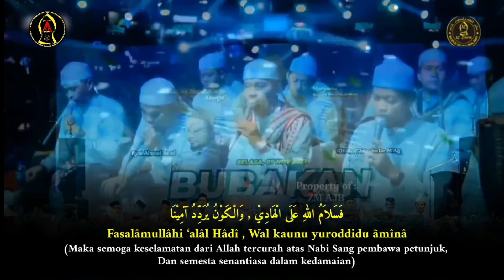AL-HIJROTU Album Az-Zahir